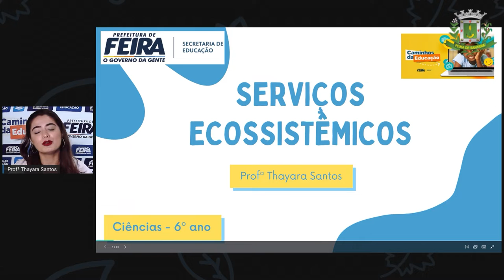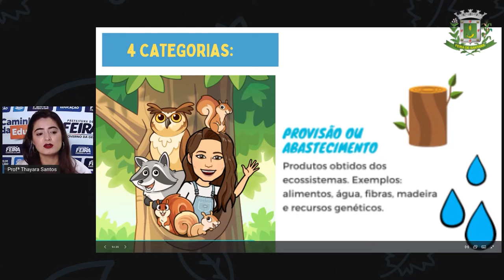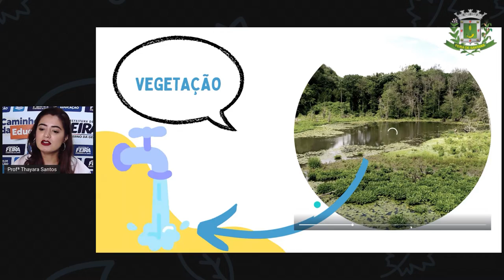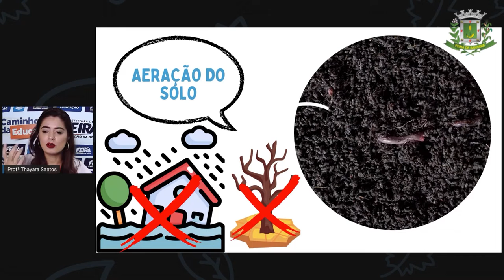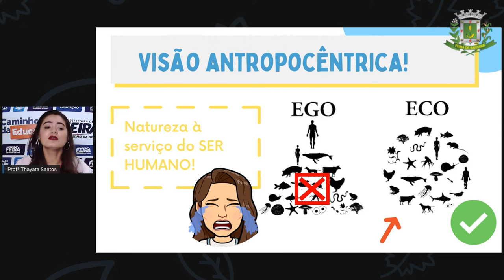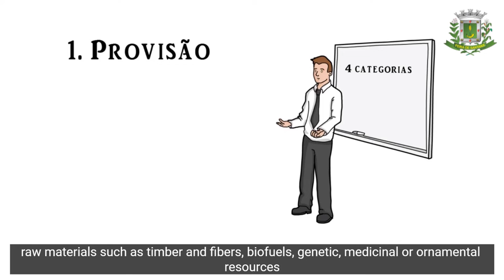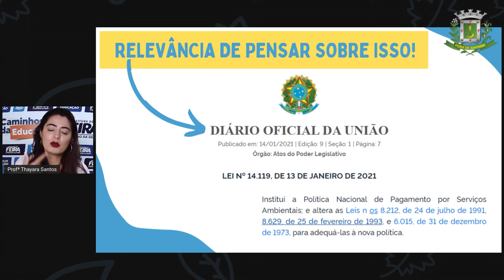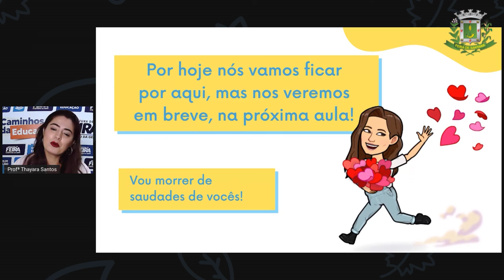6ºANO AULA 27 Profª Thayara Santos Ciencias SERVIÇOS ECOSSISTÊMICOS